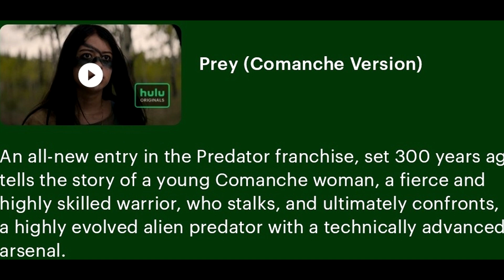Critica a PREY - Review/Opinión/Reseña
De la nada apareció otra película de la masacrada saga de Predator y pues... no le tenía esperanzas. Hablemos de Prey o Depredador: La Presa.